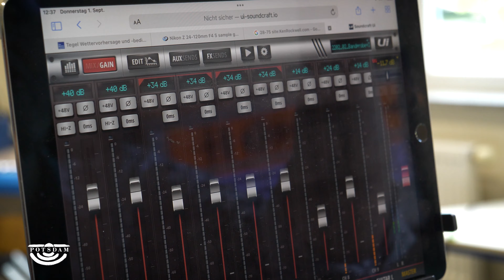Neue Digitaloffensive an städtischer Musikschule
Unsere Städtische Musikschule Johann Sebastian Bach wird digitaler. Der VdMK unterstützt Musik- und Kunstschulen mit Hardware, Software und Weiterbildung.
Ein Startschuss für umfangreiche Hard- und Software-Investitionen in den öffentlichen Musik- und Kunstschulen Brandenburgs. Mit den EFRE- Mitteln des Ministerium für Wissenschaft, Forschung und Kultur wird die digitale Infrastruktur in den teilnehmenden Einrichtungen aufgebaut.